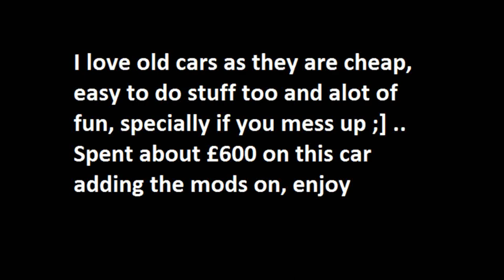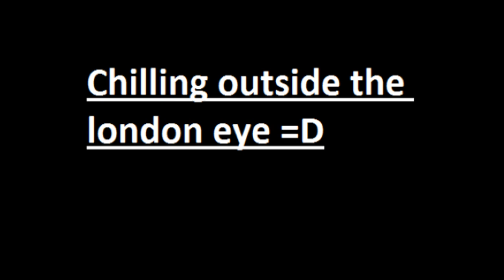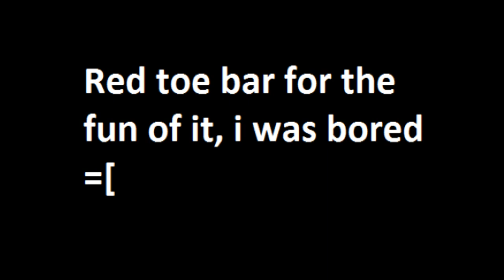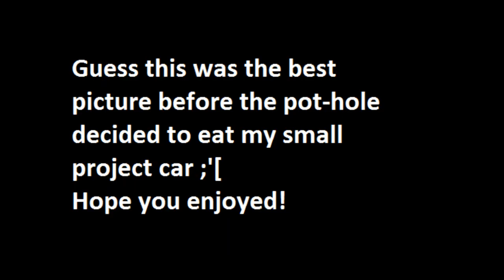Corsa B Project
I do not own this car no more, had it a few years ago and i brought it as i thought it will be fun to have as a project car and see what i can do to it. They are fun and easy to do stuff to.

Only bolts and screws ;)